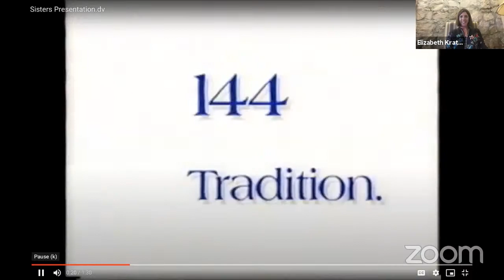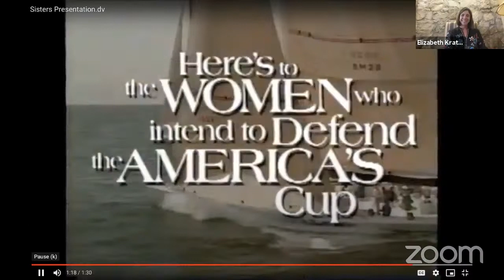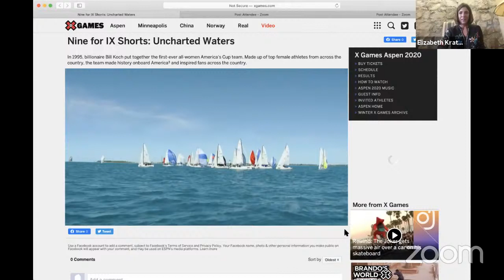Mighty Mary of the America’s Cup: 25 years Later – Where are we now?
In this LIVE panel session on The Starboard Portal, we learn about the impact and influence Might Mary's America's Cup campaign had on women's sailing and the sport as a whole. Celebrate the 25th Anniversary of this great team with Dawn Riley, Katie Pettibone, Molly Vandemoer, and Melanie Roberts. This session will be moderated by Elizabeth Kratzig.

Photo Credit: Copyright: A3/DanielForster.com